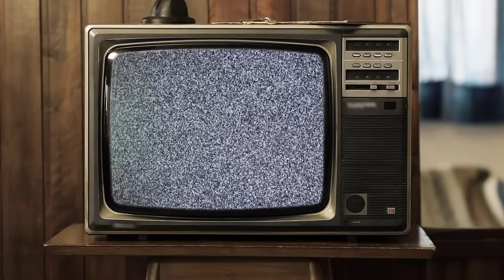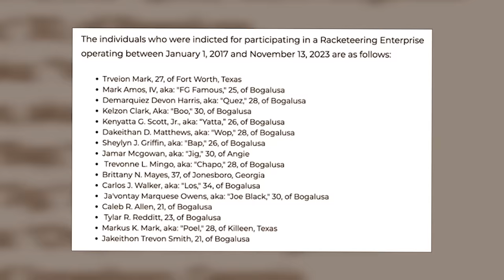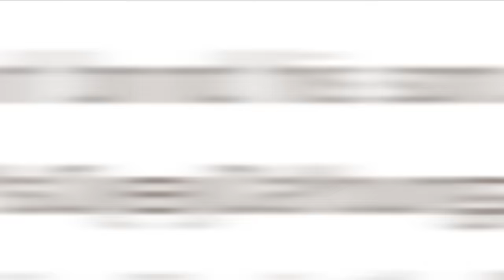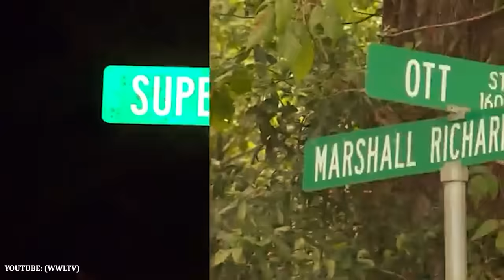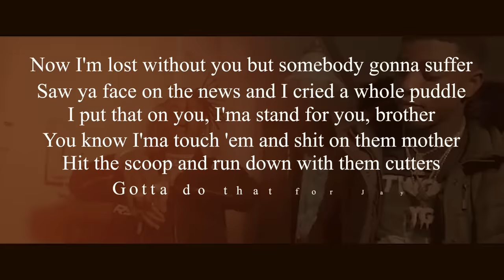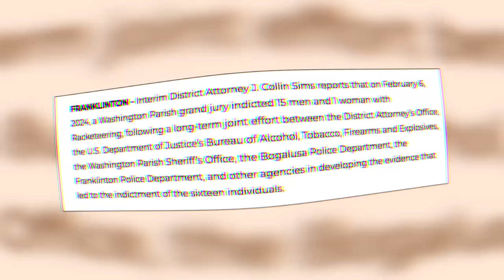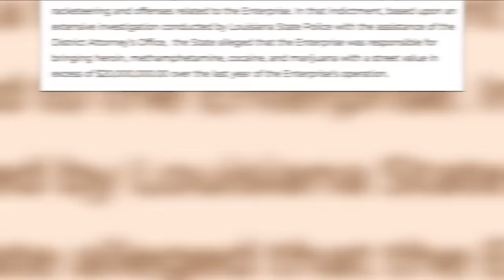How JayDaYoungan's Crew Crashed Out After His Passing